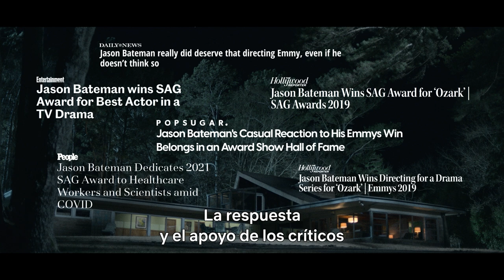El adiós a Ozark | Netflix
Jason Bateman, Laura Linney y otros integrantes del elenco hablan acerca de los personajes y de los creadores de la serie, y comparten qué es lo que más van a extrañar de «Ozark». Contiene spoilers.